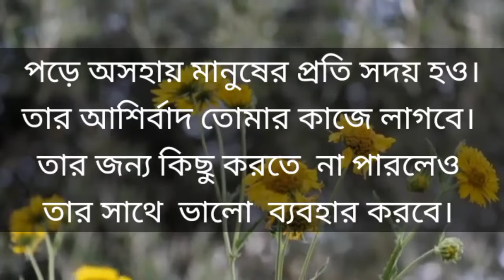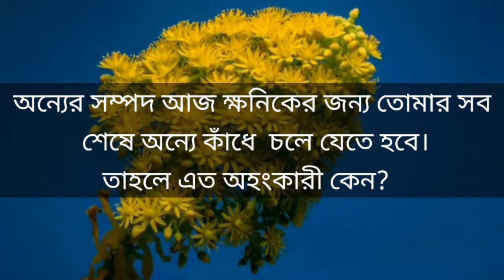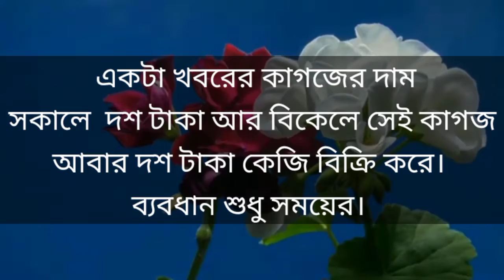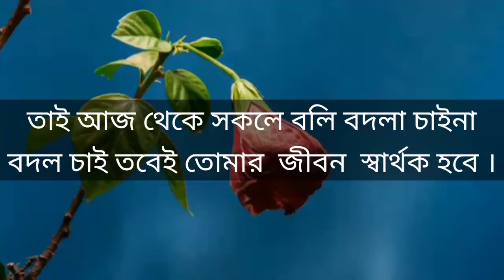Motivational video_ignored _helpless _ people কাউকে অবহেলা নয়।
যারা যারা অন্যের নেতিবাচক  বলে মনে করে।

 Don't  ignored helpless
motivational quotes ignore helpless people পৃথিবীতে মানুষ একে অপরের অবহেলার চোখে দেখে, কাউকে ছোট করা উচিত নয়। আজ যে ছোট আগামীতে সে অনেক বড় হতে পারে। শুধুই সময়ের ব্যবধানে অনেক কিছু বদলায়। তাই কাউকে অবহেলা নয়।
 ভিডিও টি ভালো  লাগলে সকলে like _ comment_share  করার  অনুরোধ  করা হল